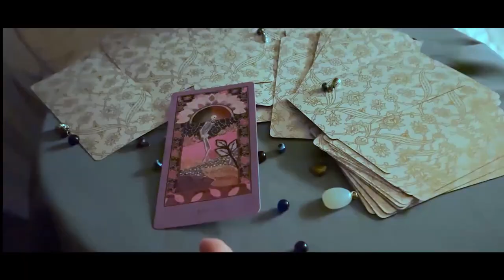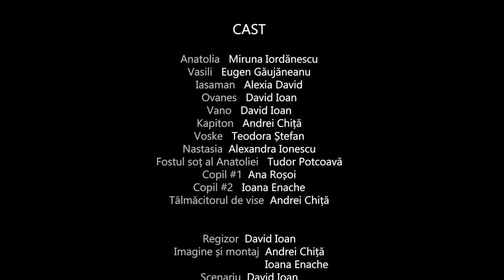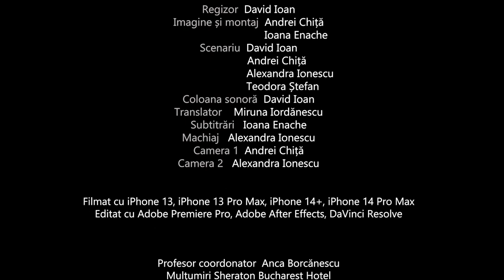MICUȚII • Din cer au căzut trei mere • Boovie 2023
Trailerul echipei MICUȚII de la Colegiul Național "Școala Centrală” SECTORUL 2, BUCUREȘTI pentru cartea Din cer au căzut trei mere de Narine Abgaryan
Team MICUȚII's trailer from Colegiul Național "Școala Centrală” SECTORUL 2, BUCUREȘTI for Three apples fell from the sky by Narine Abgaryan